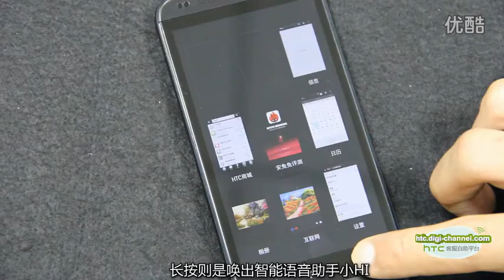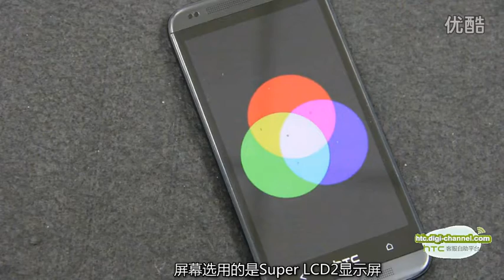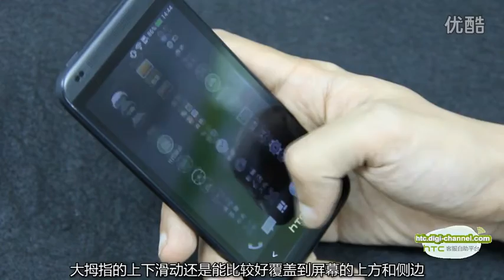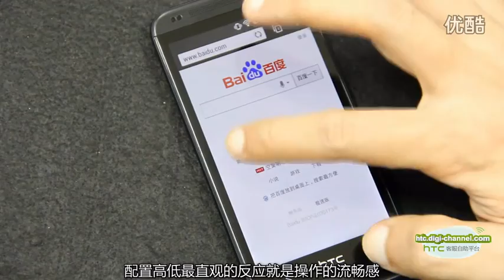HTC Desire 6160 Dual Sim 4GB Android 4.2 Smartphone